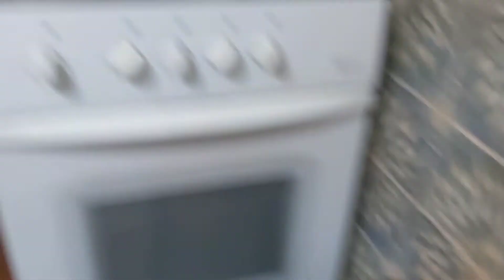Vlog..Dinner with Reboleira family 👪 ||Homemade KFC & sushi 🍣 ||Portugal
Birthday dinner of Dev karki dai. Thank you so much Karki Family (Dev dai & saya soltini)for this delicious dinner (homemade KFC 🍗 and Sushi 🍣)🙏🙏.